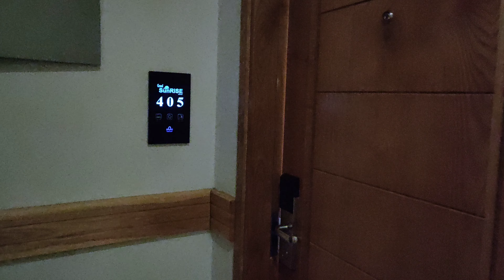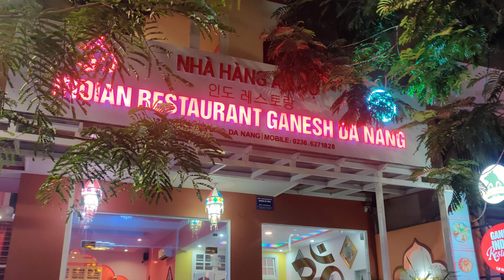Ba Nah Hills | Vietnam Vlog - Day 3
This was our 3rd day in Vietnam.
Last two days,we were in Hanoi.

Location : Ba Nah Hills,Danang
Distance from the city : ~30km
Tickets to Sun world : VND 850k w/o buffet
VND 990k with buffet.
An advice : Book your return cab beforehand.